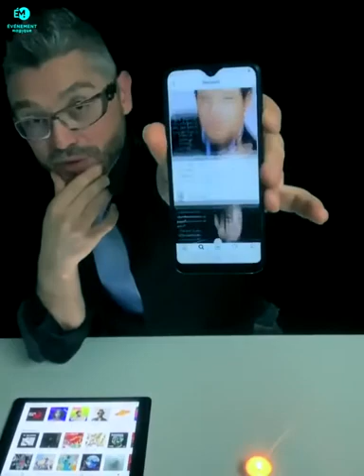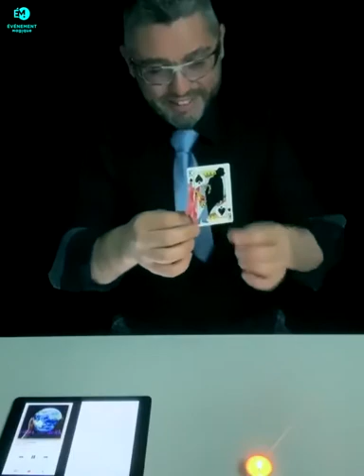SOCIAL ASSISTANT by Calix and Vincent Video 2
Social Assistant - Mentalism in your pocket

Social Assistant the app for mentalists who has nothing to hide.

Use YOUR SPECTATOR's cell phone in CUSTOMIZABLE mentalism effects.

The phone screen is never hidden, it remains VISIBLE.

With Social Assistant, you can make divinations, predictions, manipulate chance.

Use Social Assistant for your ACAAN, book test, star sign effects.

Social Assistant, mentalism always in your pocket.

The main points
Forcing on a spectator's phone without hiding the SCREEN
Can be used on a borrowed phone
Can be used with and without network
Ability to force up to 5 Instagram posts
Possibility to customize the pictures, likes, and comments of the 5 forcings.
No traces on the spectator's phone
The magician's phone is not part of the routine.
Note: 5 tags are provided with Social Assistant that allow you to force a huge list of things, in app purchases can be made to add specifics tags. The languages supported are: Spanish, Italian, English, French, Hebrew, Portuguese, German, Russian, Romanian.